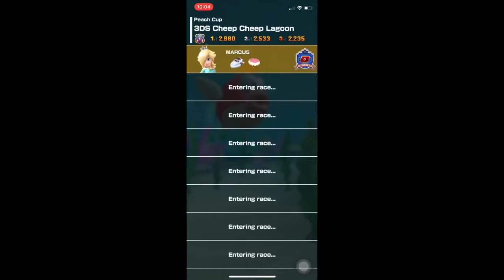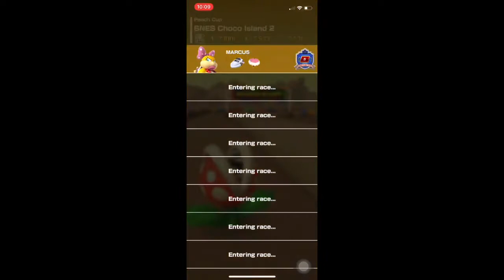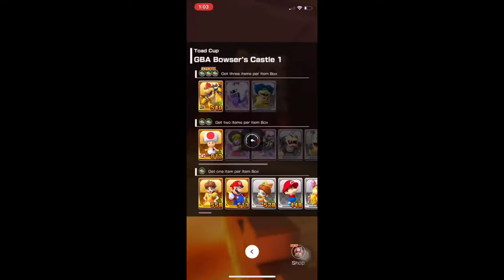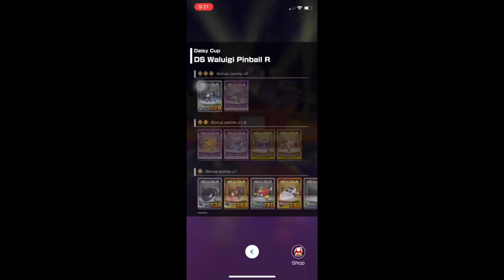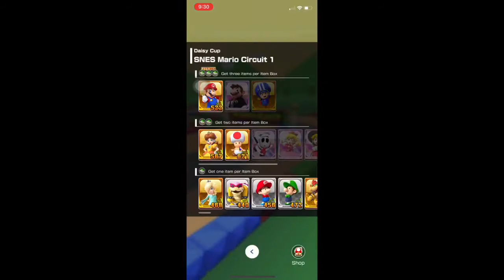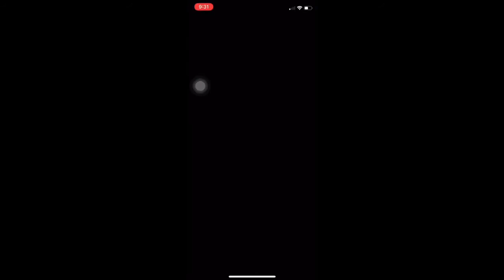Mario Kart Tour | Blooper SZN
Greatest vehicle in the franchise.